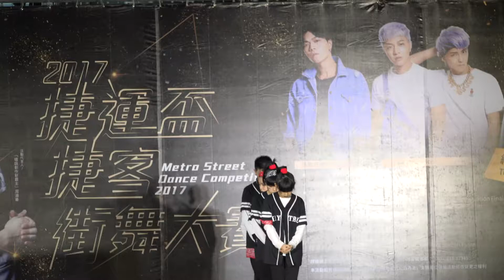106.7.22 ~ 2017捷運盃捷客街舞大賽初賽A組 ~ DoReMi